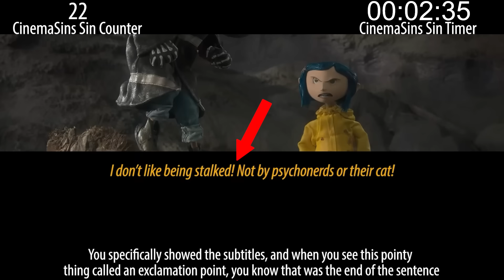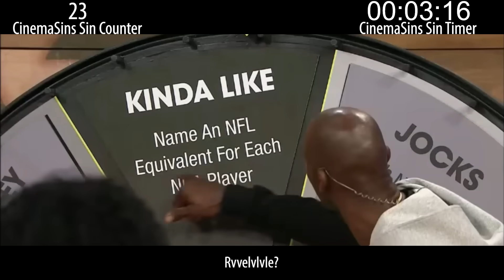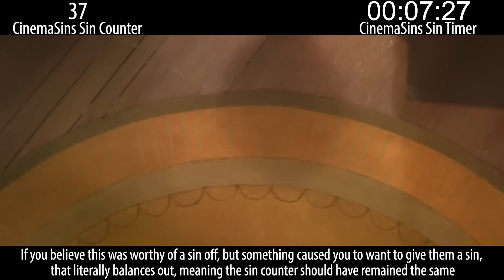Everything Wrong With CinemaSins: Coraline in 18 Minutes or Less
Sinning CinemaSins' Coraline video.

Cheaper alternatives to my equipment